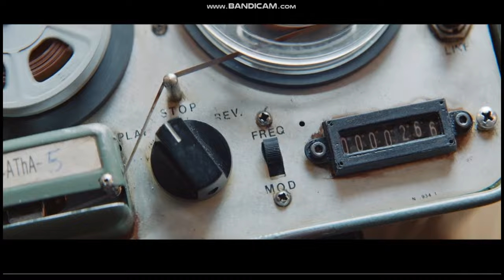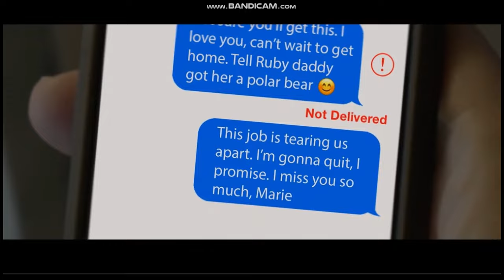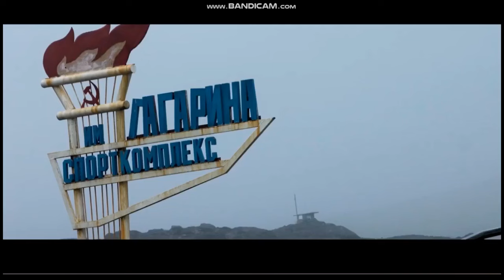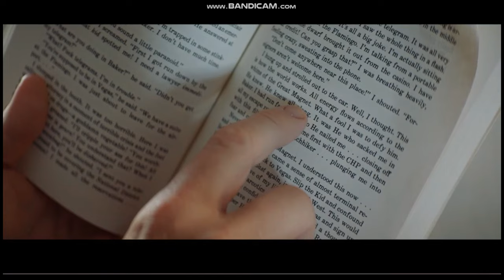Arctic Void Full Movie 2022 HD ENGLISH